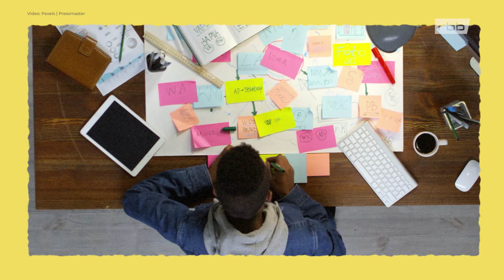Influencer Creep: Wie Selbstvermarktung Lebenszeit frisst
Influencer Creep, das ist, wenn Arbeitsweisen von Influencern in andere Bereiche einfließen: Schon genug für die Selbstvermarktung auf Social Media getan? Foto vom Morgenkaffee auf dem vollen Schreibtisch auf Insta hochgeladen? Schlaues Zeug bei LinkedIn platziert? Viele Jobs sehen es gern oder erfordern sogar, dass wir nicht nur gute Arbeit machen, sondern möglichst auch darüber reden und posten. Was anfangs für viele eher ein Spaß war, wird zum Teil des Jobs und am Ende vielleicht zur Voraussetzung, eine Stelle zu bekommen: Wie viele Followerinnen bringst Du denn mit? „Influencer Creep“ gibt dieser Entwicklung einen Namen – und wirft Fragen auf. Wollen wir wirklich im Nebenjob noch Influencer sein?

Quellen:

Bishop, S. (2023) Influencer Creep: Influencer creep: How artists strategically navigate the platformisation of art worlds. Sage Journals.
Im Video bei 1:40

Bishop, S. (2022). Influencer Creep: Self-documenting and self-branding are becoming basic to all forms of work. Real Life Magazine.

Das Team:

Katharina Berr (Text), Iris Bökenheide, Manuel Czauderna, Felina Czycykowski, Sascha Friesike, Hendrik Niefeld, Sandra Niemann, Sven Schapeler, Carl Roeschmann, Niels Rost, Clarissa Elisa Walter

Kapitel:

00:00 Wieso „Influencer Creep“?
01:30 Sophie Bishop und die Influencer-Creep-Forschung
03:45 Ungleichheiten durch Influencer Creep
04:15 Wer ist vom Influencer Creep betroffen?